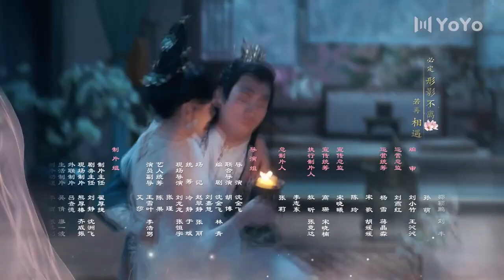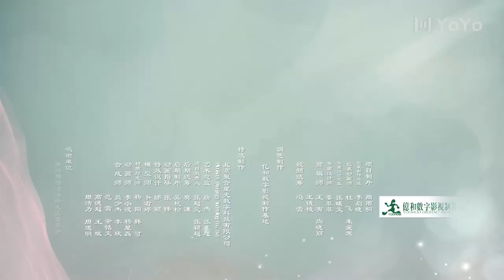【En Français】Mon cher destin 03💕My Dear Destiny💕亲爱的义祁君 YoYo French Channel CDramaSerieChinoisefresub